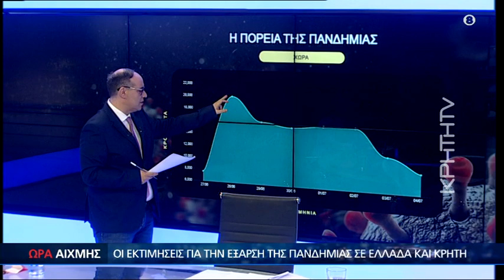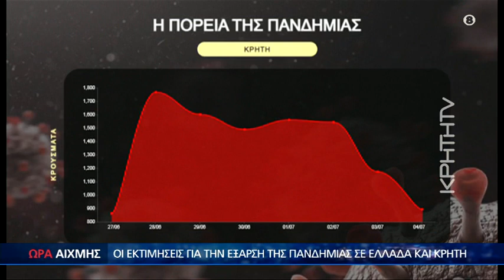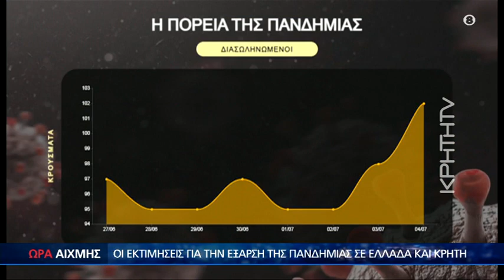Τα σενάρια της πανδημίας για την Κρήτη - Τι τρομάζει τους ειδικούς - Ώρα Αιχμής